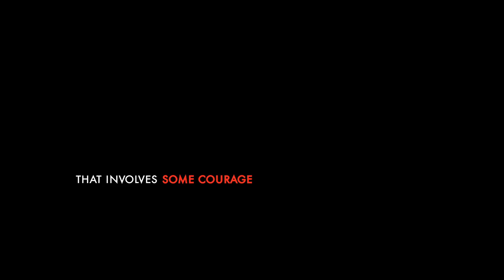Will + Annie Prewedding Film Teaser | "Four Promises"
We love this couple!!! YES!!! They are so nice!!!

Annie and Will booked us for their wedding video since last year and we "clicked" right away during our first meeting. Especially after we listened more about their journey as a couple. Its just a story worth telling for...

So here we are with the teaser of their prewedding film to be shown next week on their wedding night.

We won't spoil the story too much but let us just say that its a little different than our other films especially one of the song chosen, but it definitely speaks a lot about their relationship... so stay tuned! :)